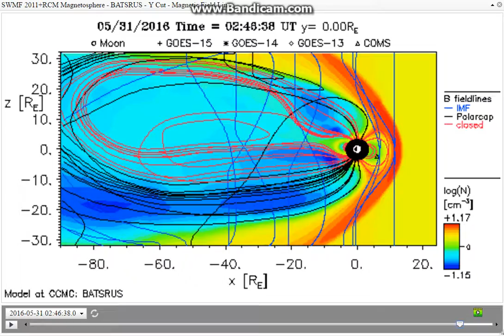Magnetosphere anomalies 30.05.16